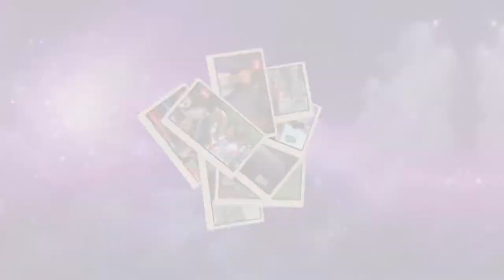Grito de Independencia 2018 - Rafa y Regina